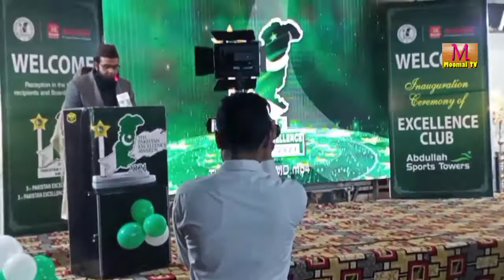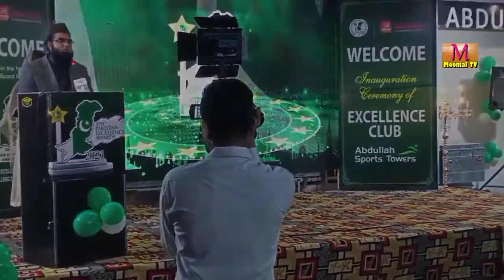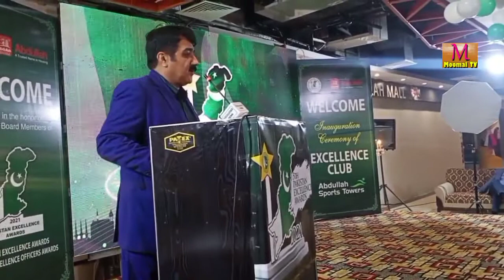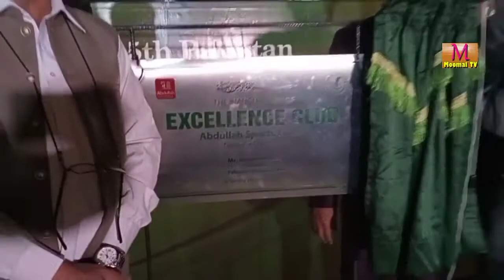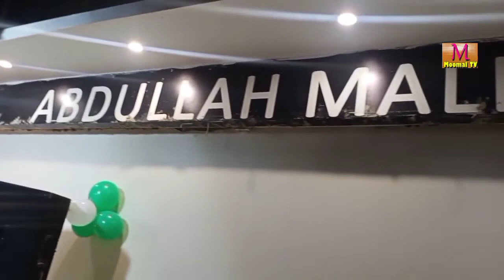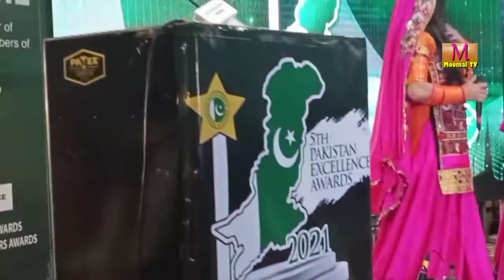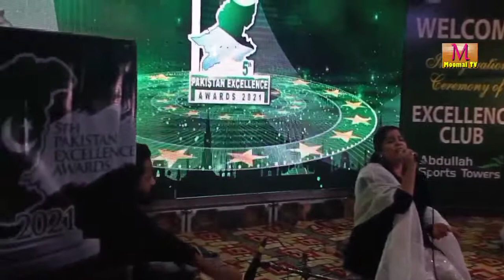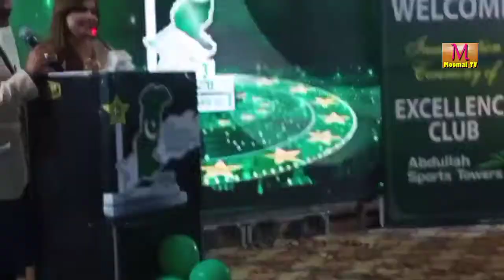PAKISTAN EXCELLLENT OFFICERS AWARD 2021 ABDULLAH MALL HYDERABAD SINDH MOOMAL TV